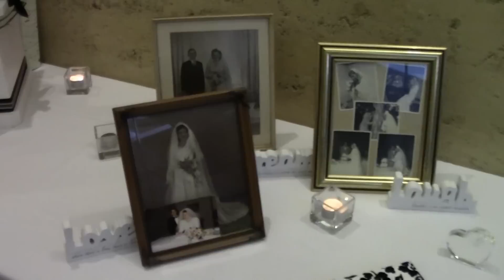wedding dj mc john beck @ Balgownie estate yarra valley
Lovely spot to get married